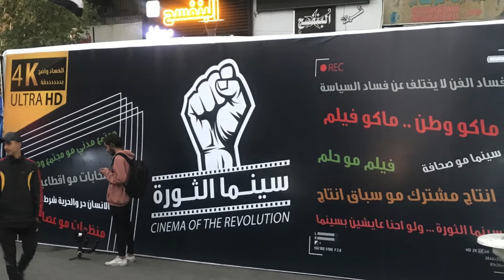السينمائي العراقي أسامة رشيد وحوارٌ عن هموم شبيبة السينما العراقية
السينمائي العراقي الشاب أسامة رشيد:
" ما أترقّبة من الحكومة العراقية الجديدة ومن القائمين على الشأن السينمائي والثقافي، بشكل عام، هو إيلاء اهتمام خاص بجيل الشبيبة في المدارس المتوسّطة والإعدادية وتوفير ما يزيد من وعيهم ويشحذ ذائقتهم، لأن تلك الذائقة المتطوّرة ستتحوّل إلى أداة ناقدة تدفع السينمائي إلى شحذ أدواته الإبداعية لأدراكه بأنّه يقف إزاء أُناسٍ يُدركون أهميّة السينما وفعلها..

وبإمكان السينما إن تتحوّل إلى مصدر للتنمية الإقتصادية ولتوفير فرص عملٍ كثيرة لجيل الشباب،،،،"